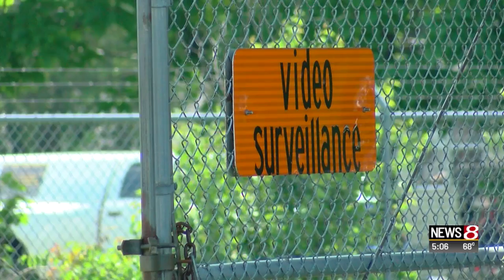69-year-old threatened Hancock Co. govt. employees, faces criminal charges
69-year-old threatened Hancock Co. govt. employees, faces criminal charges